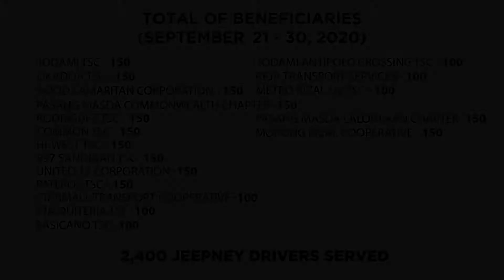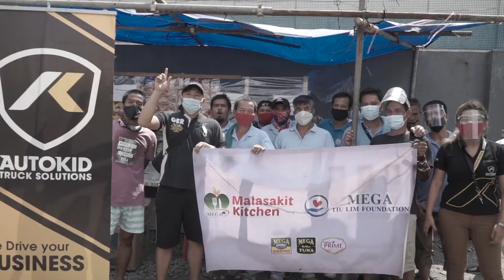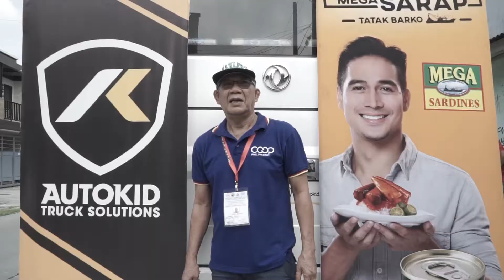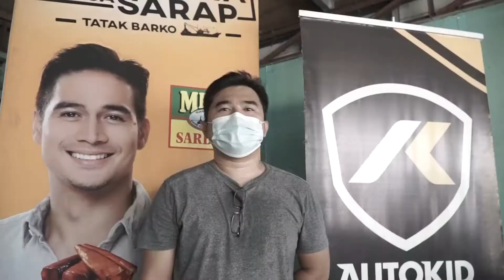Mega Care Caravan (Sep 21-30)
Capping off the Mega Care Caravan, we served 2,400 jeepney drivers from Sep. 21-30, totaling 6,600 jeepney drivers served for the month of September!

We're thankful for everyone who's been with us through this journey to impact lives through connecting with care.